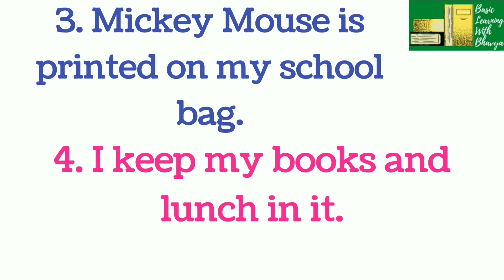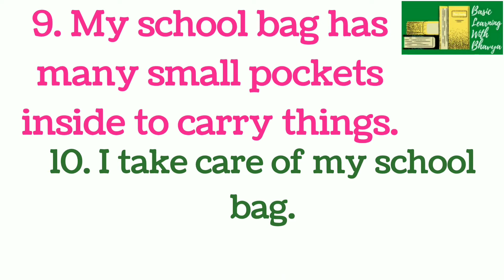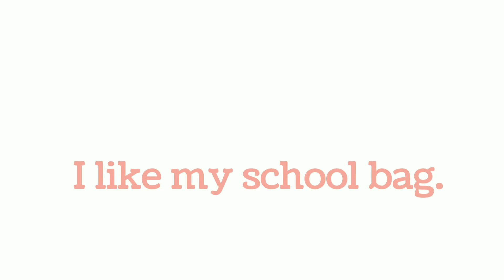10 lines on my Bag/Easy essay on my Bag, 10 lines on my school bag/Short Paragraph on my school bag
* Easy lines on My Bag
* Easy lines on my School Bag
* Few lines on My School Bag
* Easy Essay on my bag
* Short Paragraph on my bag
* Few lines on My Bag
* Easy Essay on My School Bag
* Short writing on My Bag
* Easy writing on My Bag
* Easy writing on My School Bag
* Short Paragraph on My School Bag

Watch and learn about MY FAVOURITE GAME :

1. CRICKET

2. BADMINTON

3. HOCKEY

4. FOOTBALL

Watch and learn about MY FAVOURITE TOY :

1. TEDDY BEAR

2. BALL

3. CAR

Watch and learn about MYSELF and FAMILY MEMBERS :

1. MYSELF

2. MY FAMILY

3. MY MOTHER

4. MY FATHER

5. MY BROTHER

6. MY BEST FRIEND